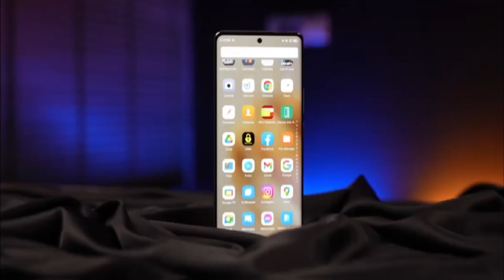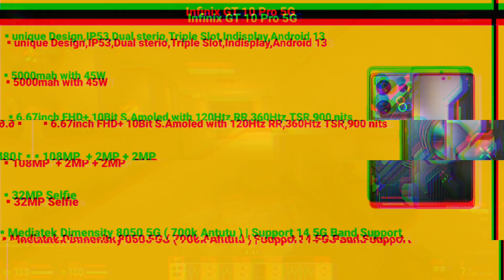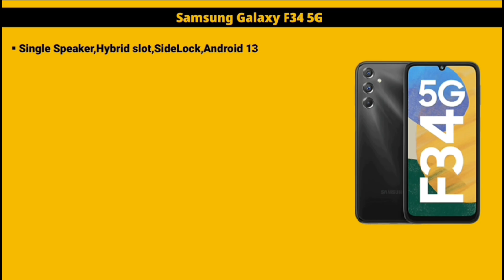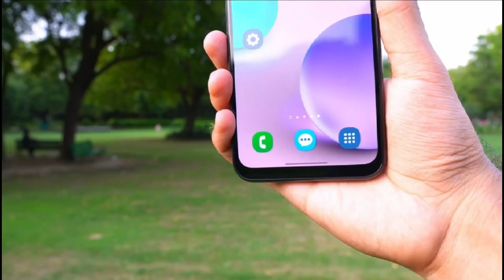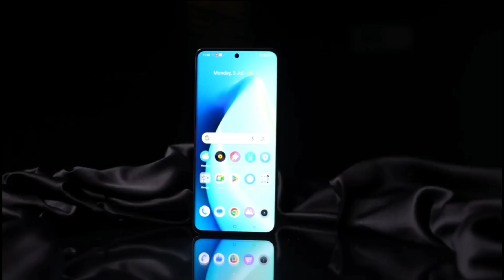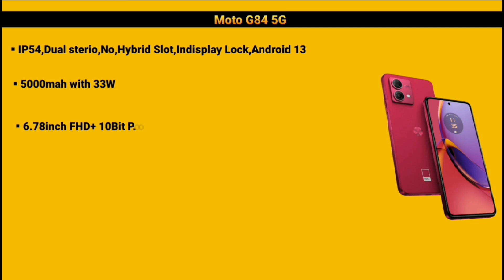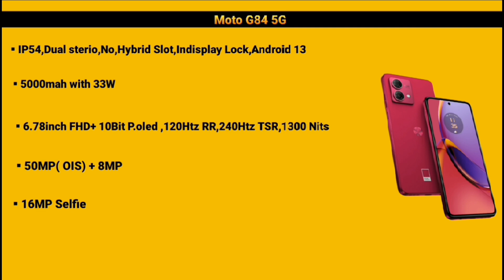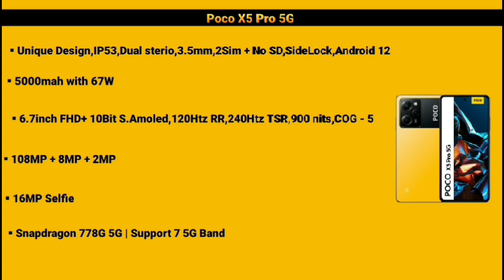Top 5 Best Gaming Phone under 20000 | Best gaming mobile under 20000 | Gaming Smartphone under 20k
Top 5 Best Gaming Phone under 20000 | Best gaming Phones under 20000 | Gaming Smartphone under 20k |

1. best phone under 20000
2. best gaming phone under 20000
3. best mobile under 20000
4. best camera phone under 20000
5. gaming phone under 20000
6. best smartphone under 20000
7. best gaming phone under 20000 in 2022
8. best gaming mobile under 20000
9. Best gaming phones under 20000
10. Best gaming smartphone under 20k
11. Best gaming mobile under 20000
12. Best gaming phone under 20k
13. Best gaming smartphone under 20000
14. Gaming phone under 20000
15. Gaming phones under 20000
16. Gaming smartphone under 20k